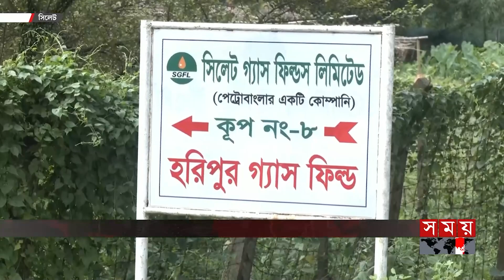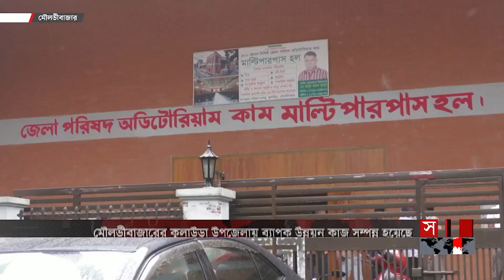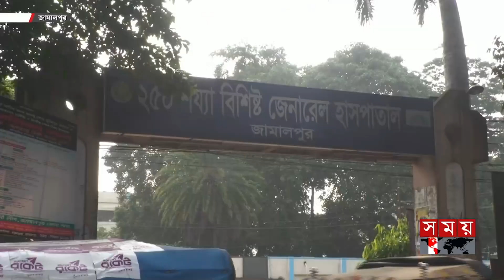বিভাগীয় সময় | বিকাল ৩টা | সিলেট ও ময়মনসিংহ বিভাগ | Bivagiyo Somoy | পর্ব -৬৪ | Somoy TV Bulletin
১. দেশীয় গ্যাসে সুবাতাস। সংকট নিরসনে ৬ মাসের মধ্যে দিনে সাত কোটি ঘনফুট সরবরাহ করবে সিলেট গ্যাস ফিল্ড কোম্পানি। কমবে আমদানি নির্ভরতা।

২. যানবাহনের চাপ ও ট্রাফিক অব্যবস্থাপনা চরমে। ময়মনসিংহ নগরীতে অসহনীয় যানজট। নিয়ন্ত্রণে নেই সমন্বয়। একে অপরকে দায়ী করে দায় সারছে কর্তৃপক্ষ।

৩. পানিতে টইটম্বুর ফসলের ক্ষেত। হবিগঞ্জে তলিয়েছে কৃষকের স্বপ্ন। নষ্ট হচ্ছে ৫ হাজার হেক্টর জমির রোপা আমন। আবার সতেজ করার চেষ্টায় কৃষি বিভাগ।

Somoy TV: t.ly/Se1z
Somoy TV Bulletin: t.ly/iqIq
Somoy Entertainment: t.ly/3dWC
Somoy Sports: t.ly/iASp
SOMOY TV ISLAMIC: t.ly/zU6a

Somoynews.tv: t.ly/Y7ab
খেলার সময়: t.ly/xJ5H
সময়ের গল্প: t.ly/EW3M
এ সময়ের বাণিজ্য : t.ly/m3ir

Groups:
Somoy TV (Official)✅: t.ly/ajiO
Somoy Entertainment✅: t.ly/8CLh
Somoy Business✅: t.ly/4xaJ